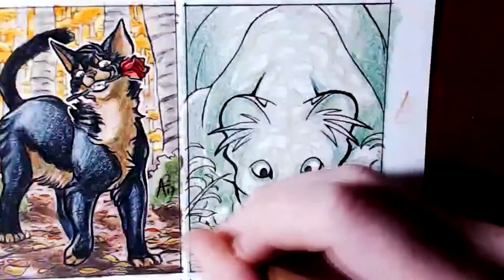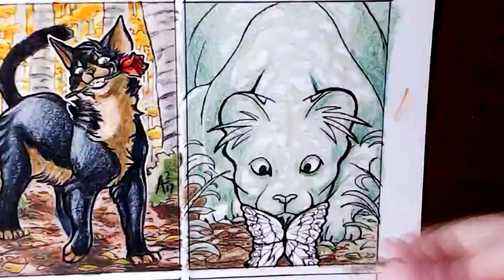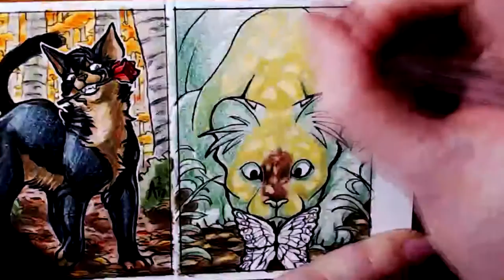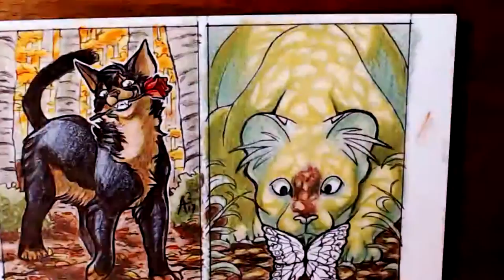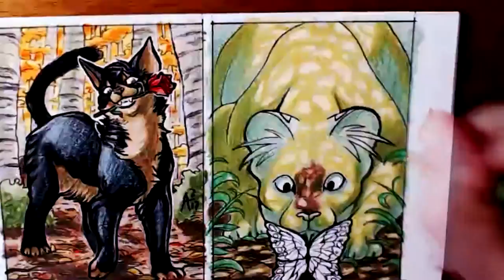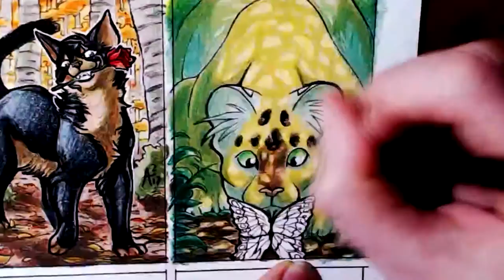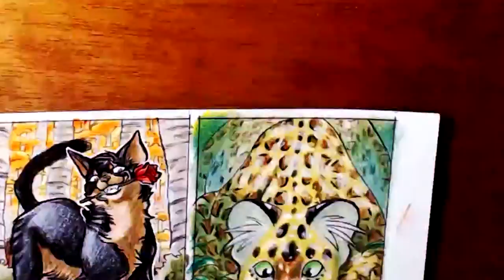Speed Drawing - Cub Africa ACEO [PATREON REWARD]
New ACEO card! This was done for a kind supporter on Patreon, who requested an image of little Africa!
I loved drawing this! The dapple effect was especially fun :D